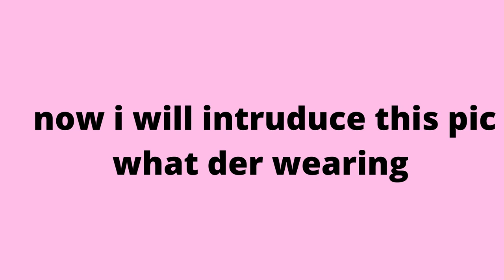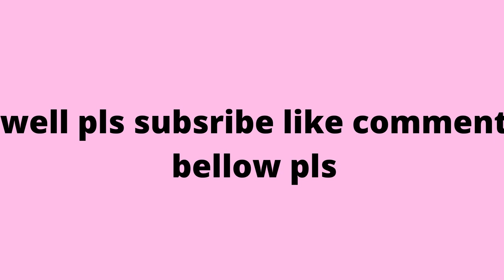cat pic of my cat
this is the name of app in  canva can be on android and computer chrome